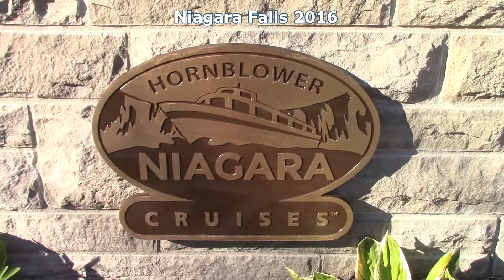Niagara Falls boat tour 2016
This was my first time at Niagara Falls. Americans may be familure with the Maid og the Mist boats which oporate on the american side but as we were on the canadian side we took the canadian boat.

♪I Dream of Ibiza♪